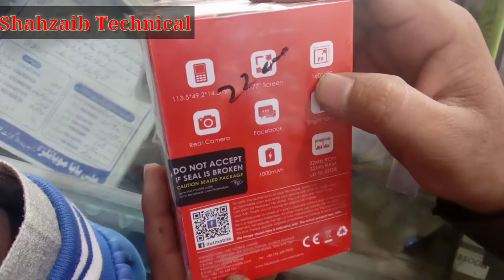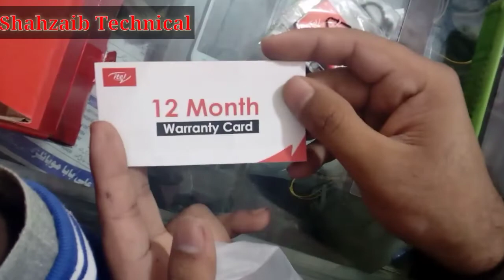Itel Value 110 unboxing Itel 110 review